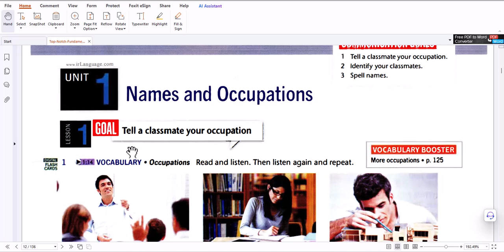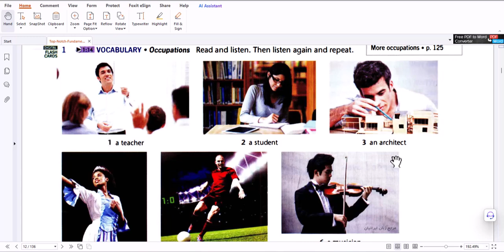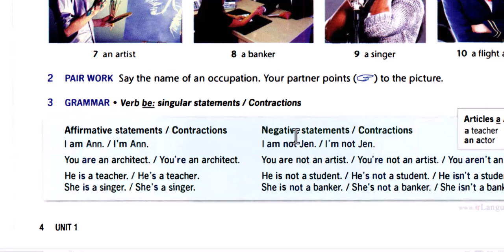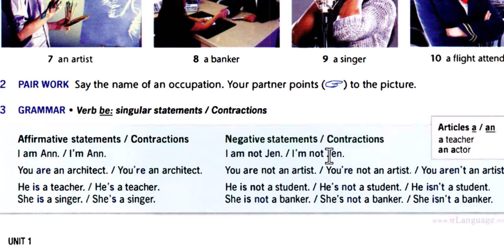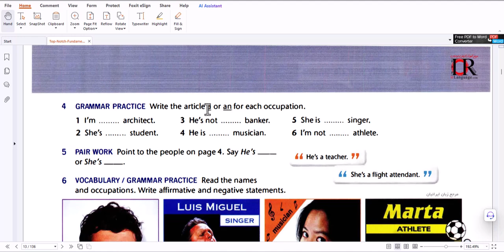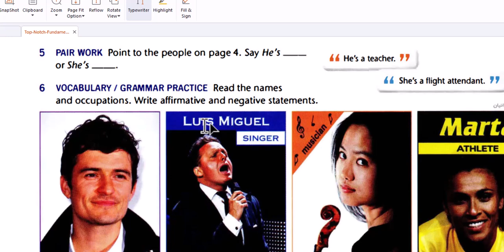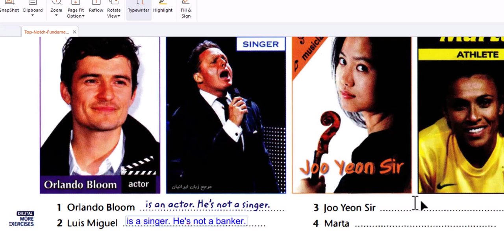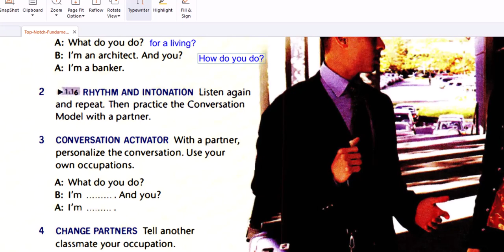Unit 1: Names and Occupations.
In this video, we will learn about names and occupations in English. We will also practice telling our classmates our occupations and identifying our classmates. Finally, we will practice spelling names.